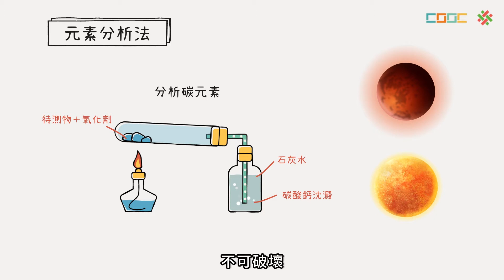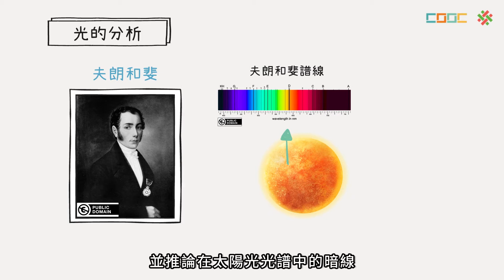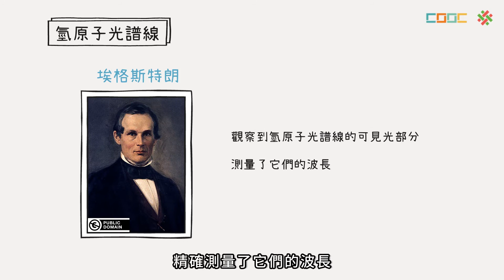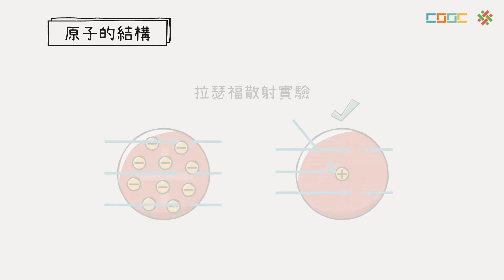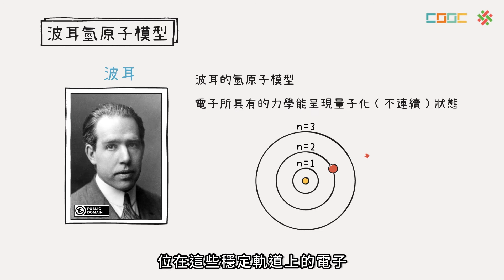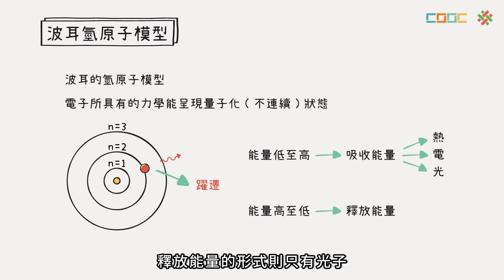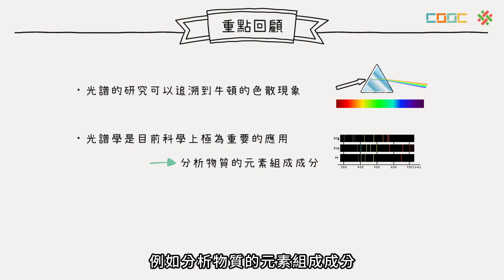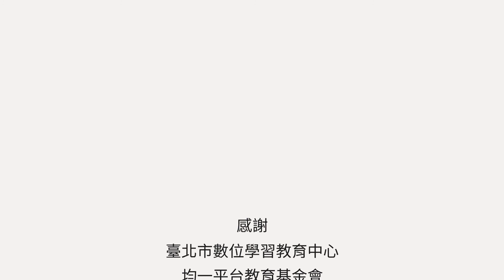108新課綱｜高一物理｜【觀念】原子能階與光譜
No.SP6-5